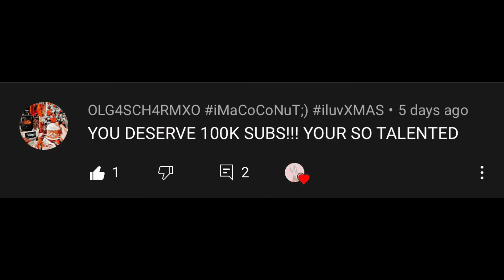TYSM FOR 600 || ib: SW4GGYS4PHXO duh 🤩👏🏻